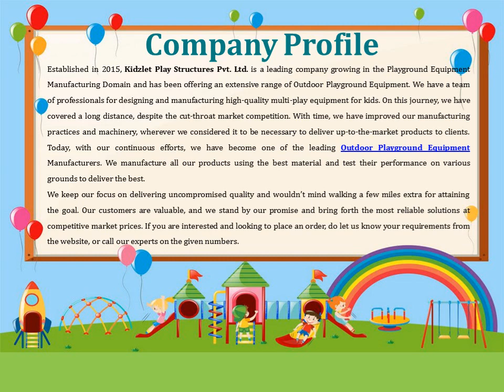Open Gym Equipment In Kolar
Kidzlet – one of the best Open Gym Equipment Manufacturers in Kolar, has years of experience serving the best fitness equipment. We promise to match your demands without any delays. We have different gym solutions available at competitive market prices. Send your inquiry or call to know more.